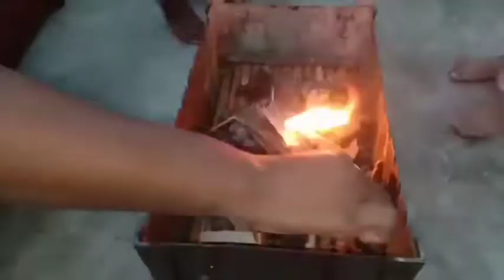How To Make Barbecue Chicken Recipe in Telugu | BBQ Chicken In Telugu | Ranjith Chill Vlogs